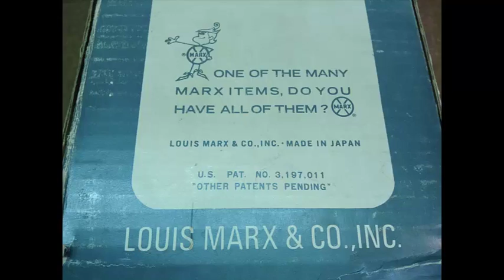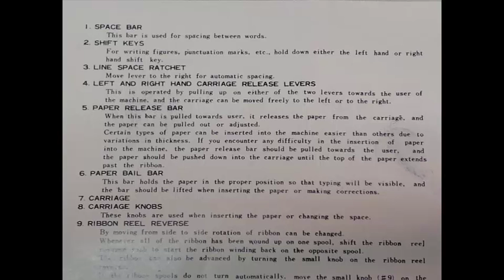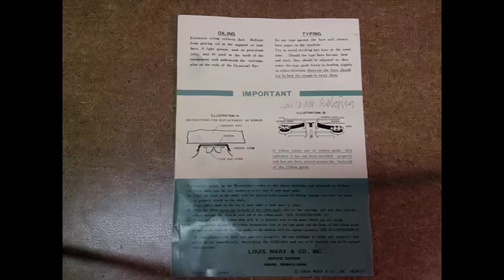marxwriter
A look at the Louis Marx & Co. marxwriter toy typewriter, made in Japan, 1965.  This well-made typewriter includes the original ribbon, packaging and instructions.